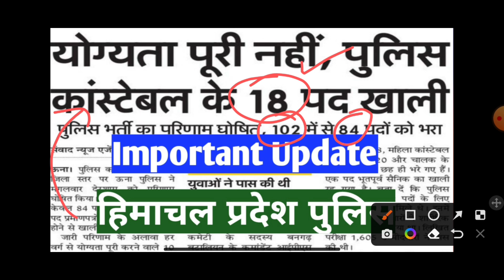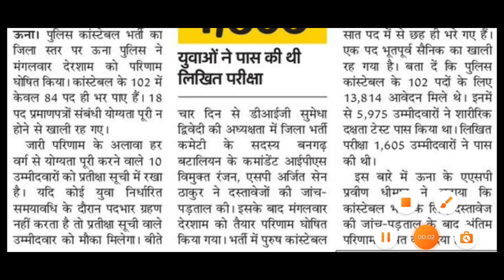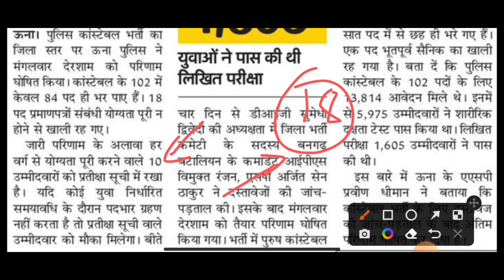HP Police Bharti Latest Update || पुलिस के 18 पद रह गए खाली || Documentation वाले जरूर देखें